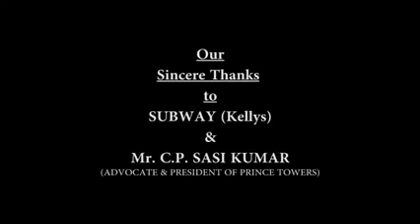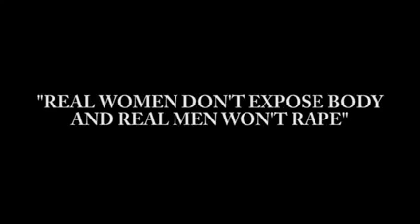ভিডিওটা দেখে মেয়েদের লজ্জা হওয়া উতিৎ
Jubayer al Mahmud, bd entertainment,bangla natok 2016,bangla song,bangla new song 2016,bangla new hot item song,new bangla song 2016,bangla song 2016,hot bangla movie songs 2016,Panther Condom - bangladeshi condom ad 2016,panther condom,funny bangla advertisement,funny bangla ad,funny bangla adds,imran mahmudul new song 2016,মুনমুন এর পুটকি হাতাইয়া শেষ কইরা দিল মিশা

বাংলা চুদাচুদির ভিডিও আমার ফোন থেকে না দেখলে মিস,বাংলা চোদা চুদি ছবি প্রাপ্ত বয়স্কদের জন্য new bangla art film 2015,সেক্সি পরিমনির খাটি দুধ,মিশা সওদাগর কিভাবে মুন্নি সাহাকে সাইজ করলেন দেখুন ভিডিওতে,বাংলা চুদাচুদির ভিডিও,বাংলা চুদাচুদি ভিডিও - বাংলা সেক্স মুভি,bangla new song 2016,bangla new movie song 2016,bangla new song,ফানি বাংলা ভিডিও,new bangla song 2016,সেক্স ভিডিও,বাংলা সেক্সি মুভি,পপি হট

Pori Moni New Item Song - Mohua Sundori 2015

Keypoints:

Porimoni Hot Item Song, Pori moni item song, Porimoni Exclusive Hot Video, Hot Porimoni navel show Bangladeshi actress, Pori Moni Hot Scene,new movie of pori moni, latest movie of pori moni,